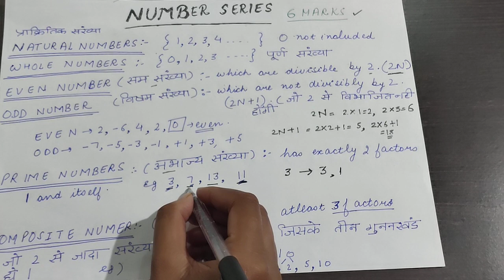REASONING | NUMBER SERIES PART-1 | IBPS PO | IBPS CLERK | SSC CGL | SSC CHSL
Hello students,
Here we will study the basic number series patterns that can be asked in the exam like IBPS PO,CLERK SSC, etc.
Complete solutions.